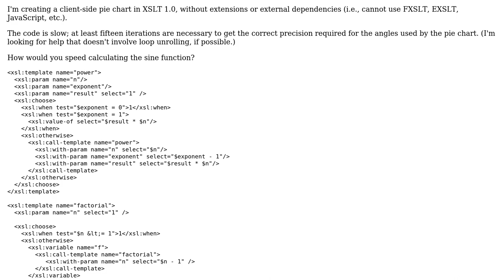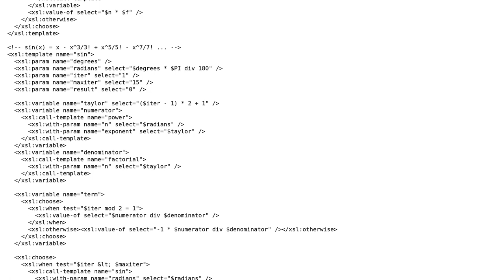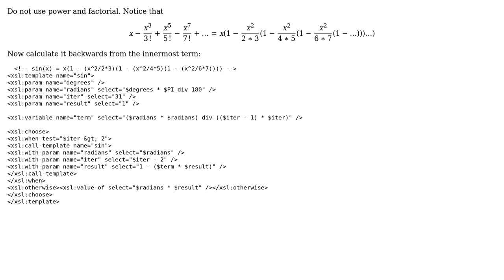Code Review: Calculation of trigonometric sine function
With thanks & praise to God, and with thanks to the many people who have made this project possible! | Content (except music & images) licensed under CC BY-SA | Music | Images & others | With thanks to user vnp user Dave Jarvis and the Stack Exchange Network Trademarks are property of their respective owners. You are responsible for your own actions.